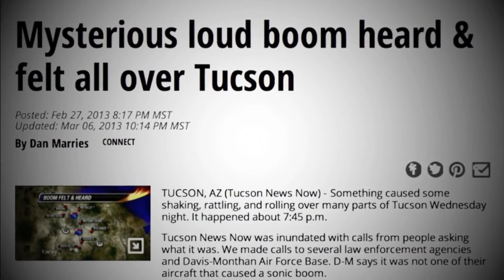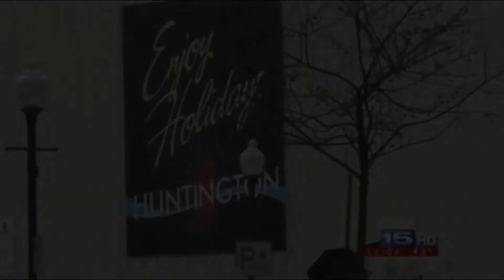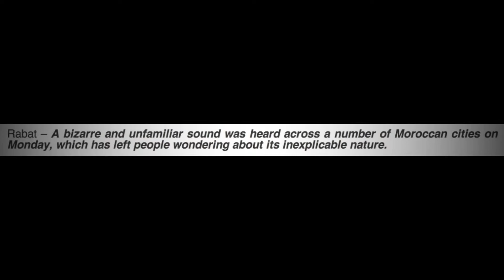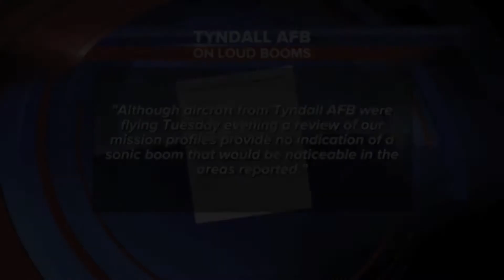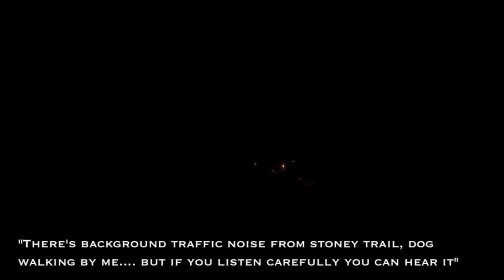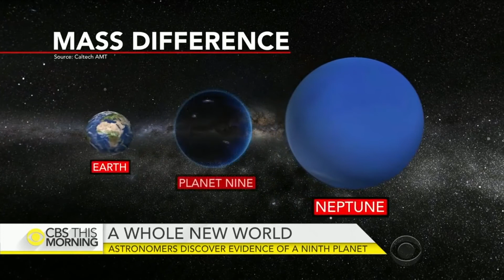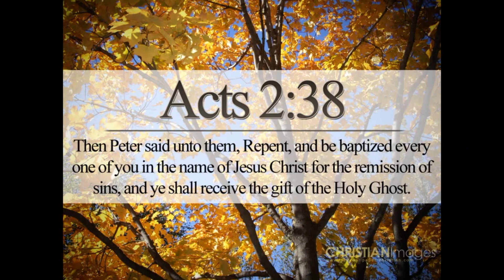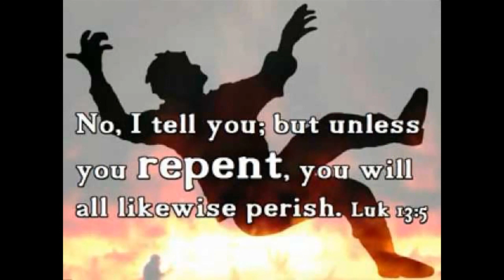Strange Sounds Heard Worldwide 2016 -- Angels Blowing Trumpets???